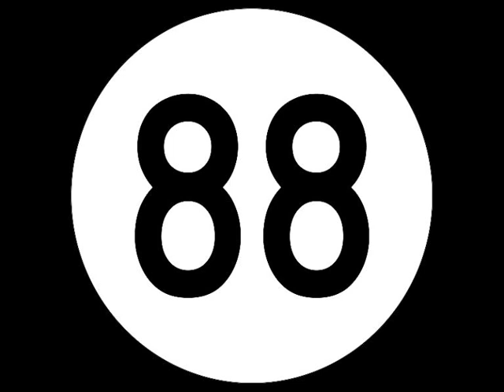Aiden Gonzalez - Route 88 Remix (Official Audio) Featuring Buckdaddy Studio